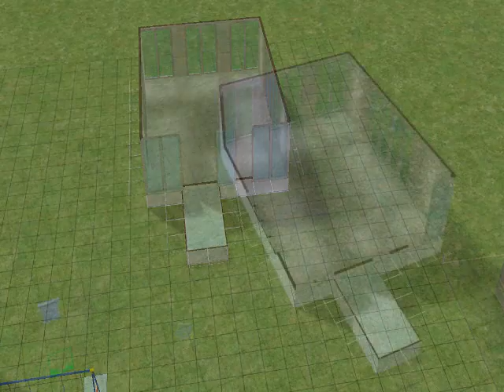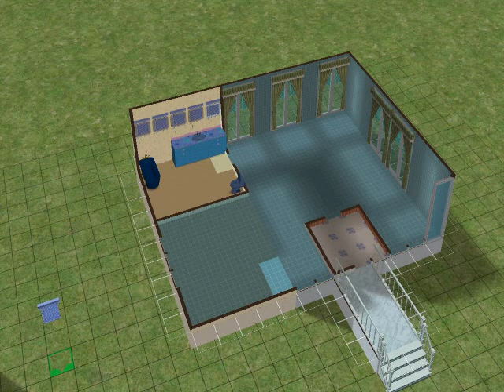Simsfamiljens nya husbygge2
Hello! Please visit my Graphics Page and common pages on the Internet
To my Menu